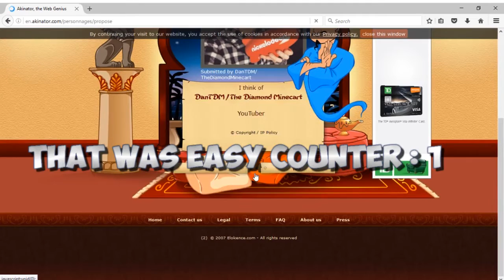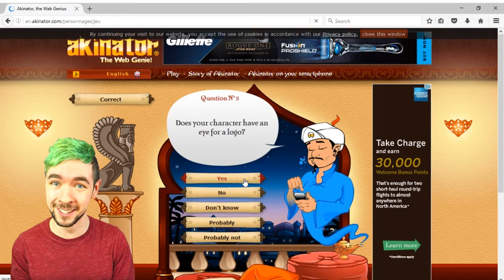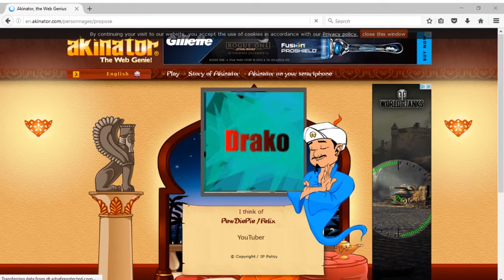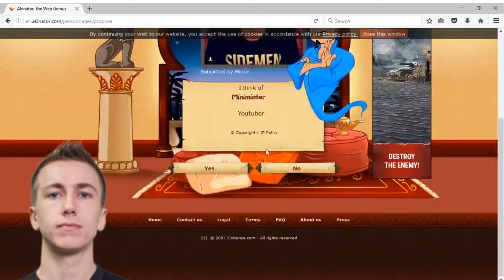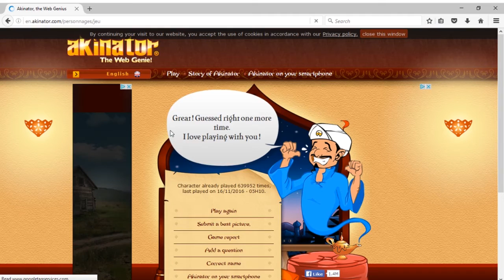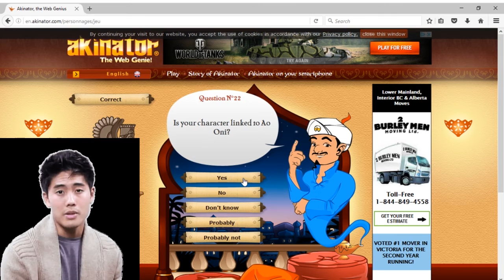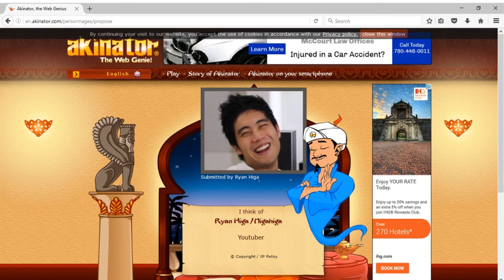I AM ON AKINATOR!?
I AM ON AKINATOR!? | Akinator - Hey guys welcome to my channel and hope you enjoy the video and if you did don't forget to smash that like button , comment so I can interact with you and Don't forget to subscribe!!!